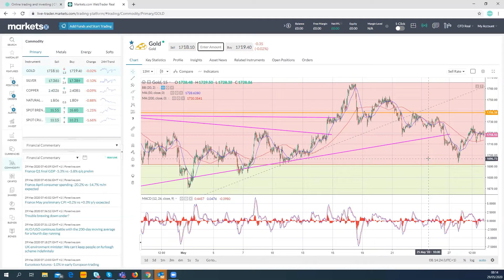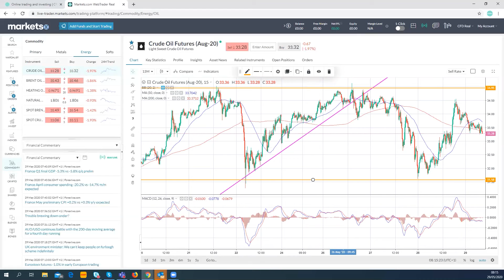European Markets Open - Markets slightly weaker, Twitter shares down, US/China tensions increase